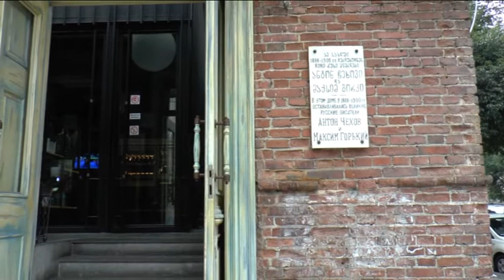Batumi Georgia 2019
Батуми - это небольшой курортный городок, протянувшийся на 20 км вдоль черноморского побережья. В нём исторический центр города, в котором сохранились здания 19 века и мощеные брусчаткой узкие улочки, органично вписывается в недавно отстроенные улицы с новыми интересными архитектурными проектами. Очень тёплые люди и аджарская кухня - выше всяких похвал. Недалеко от Батуми - прекрасный Ботанический сад.